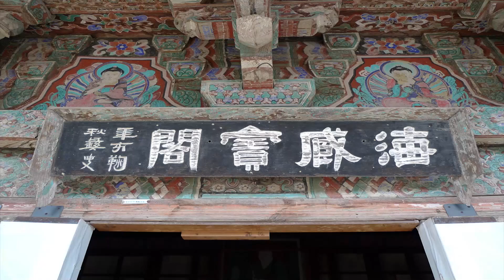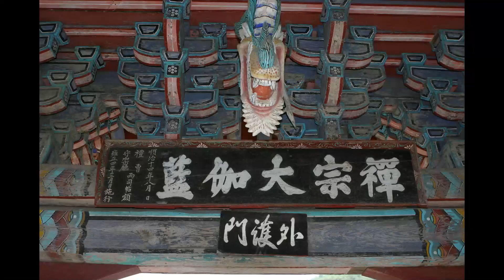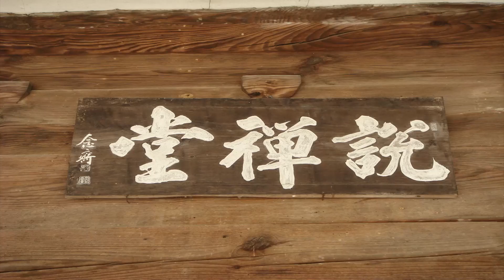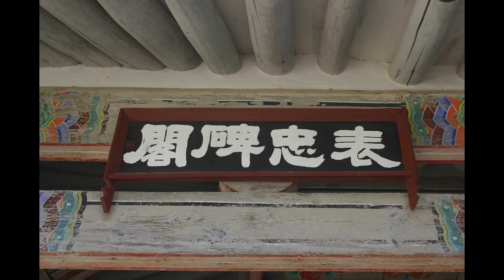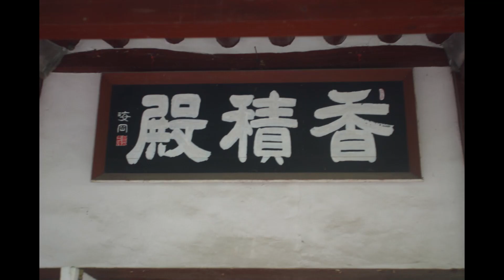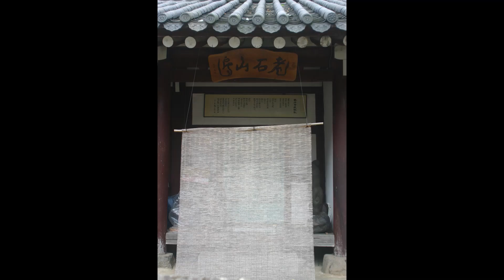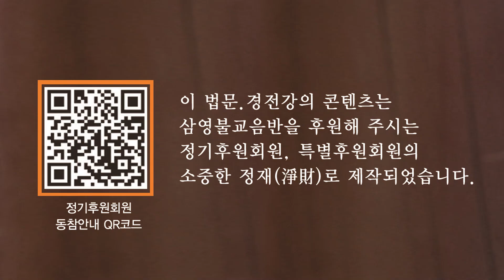각성스님 - 원각경 특강 (22회). 제7,威德自在章. 於是에 威德自在菩薩이 在大衆中이라가.......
#(고운사)대승기신론특강
#(2022년고운사)대승기신론특강
#(2023년고운사)대승기신론특강